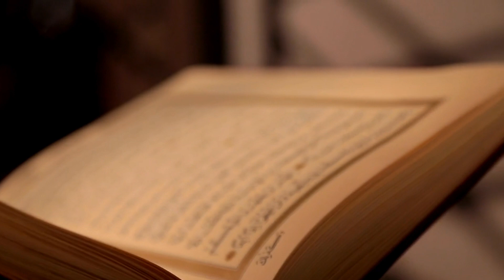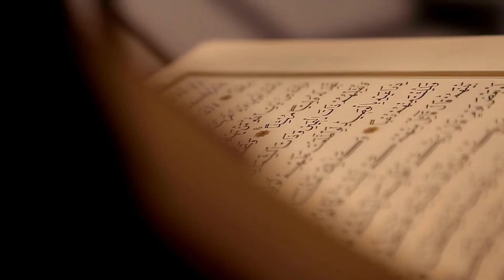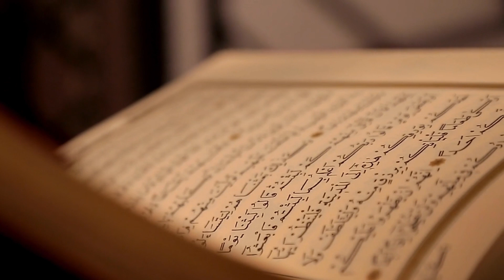زندگی میں ہمیشہ وہ لوگ پرسکون رہتے ہیں جو۔۔۔۔۔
🍀کچھ خوبصورت اور انمول موتی خوبصورت تحریر کی صورت میں انمول اور خوبصورت لوگوں کے لیئے !🌺
🌼یہ خوبصورت اور انمول موتی پسند آئیں تو آگے بھی شیئر کریں اور مزید ایسی خوبصورت پوسٹس کےلئے میرے یہ گروپ
💝  انمول باتیں 💝
🍁اقوال زریں اور سنہری باتیں 🍁
🌹کامیاب لوگوں کی انمول باتیں🌹
❤  انمول لوگوں کی انمول باتیں  ❤  اور
❣خوبصورت لوگوں کی خوبصورت باتیں❣
 جوائن کریں شکریہ❣❣